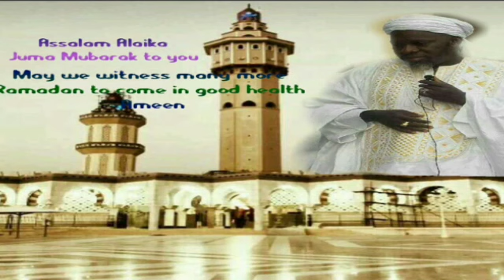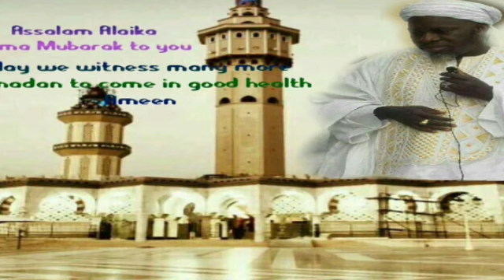Sheikh Imam Ba Kawsu Fofana, Subject, Friday Khutbah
SUBJECT: *Friday Khutbah*
VENUE: *Sancha Ba Sulay Jobe*
SOURCE: *Sheikh Al Islam Imam Ba Kawsu  Fofan'a Hafidha hullah*☝☝🙏🙏📚📚🕋🕋📚📚🕌❤💚💙💥👂👂